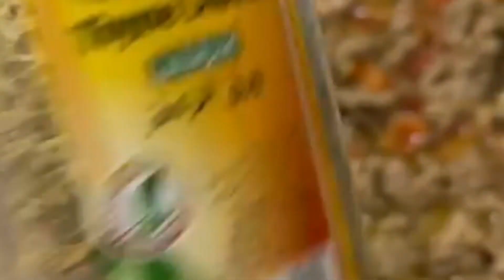# chicken# Lasagna recipe (Italian dish )chicken Lasagna white gravy ke sath@cookingwithnargis 😋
hello friends like my new video recipe Eid special Aaj last day hai Eid ka to lekin lasaniya bahut easy to make recipe to please friend like subscribe and share karo family of friends ke sath support karo Mujhe Instagram per bhi follow karo Mujhe aur video Pasand aati hai please comment karke mujhe batao aap kahan se dekh rahe ho mujhe Taki main personally aapka Shukriya Ada kar Sakun ye Italian dish aur Banaya Humne India mein hai